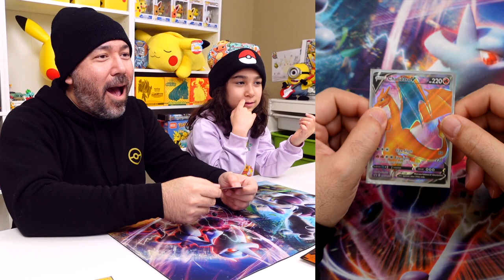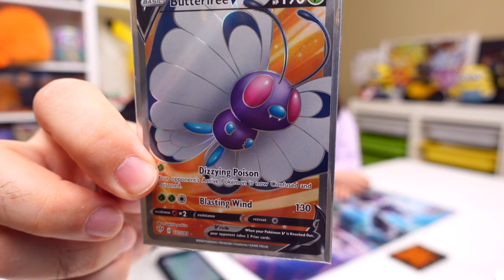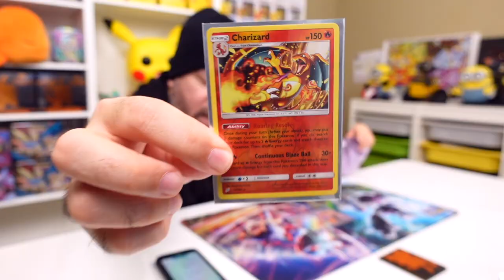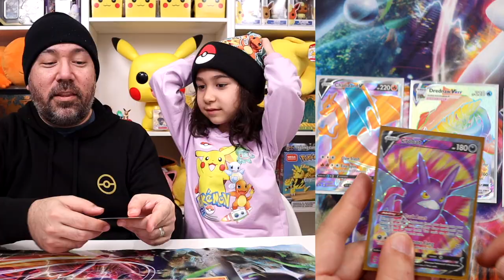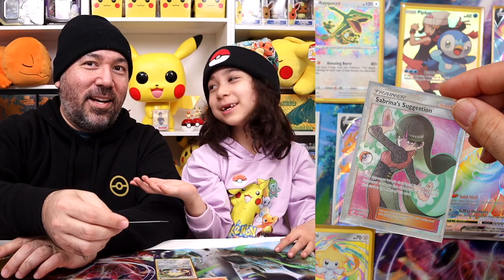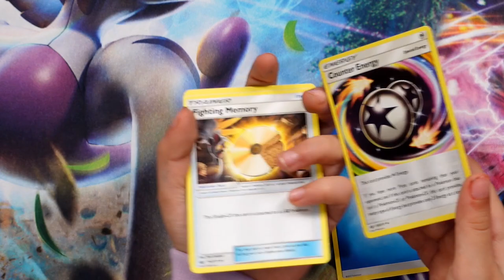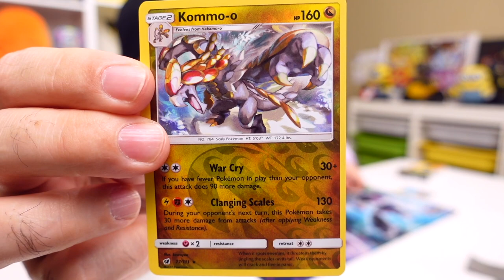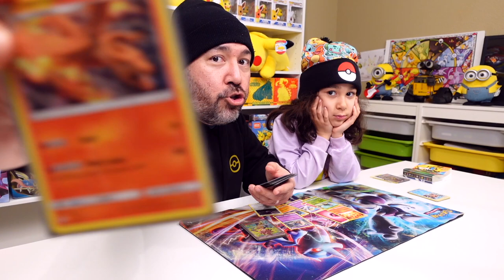Is it better than a Charizard V? Opening Pokemon Cards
Have you ever wondered what is better than a Charizard V? Alara reviews her collection to determine if it is better than her Charizard V.  You could probably guess what her best card is and it isn't a Charizard.  After the review we open some packs for her too.

Hey We are Berk, Alara, and Dad bringing you family friendly Pokemon content geared toward the collector community.  Come share with us your experiences with Pokemon and collecting Pokemon as we start to build our collections.  Cheer us along when we have pack openings and find new Pokemon to collect.